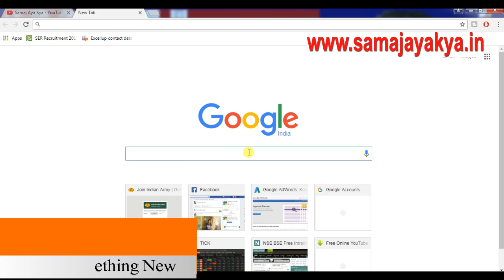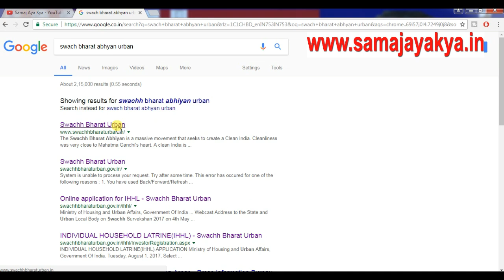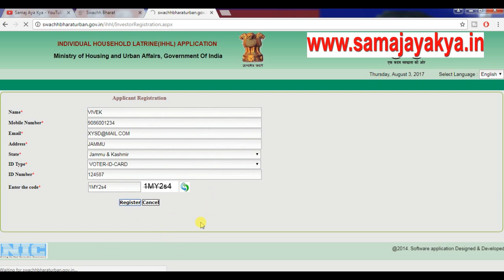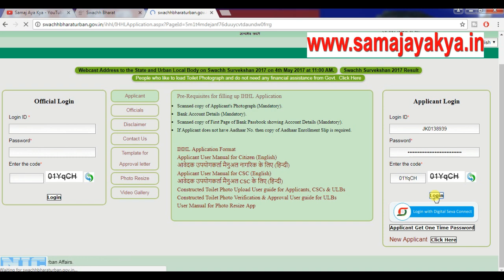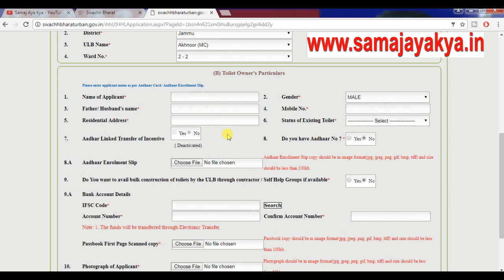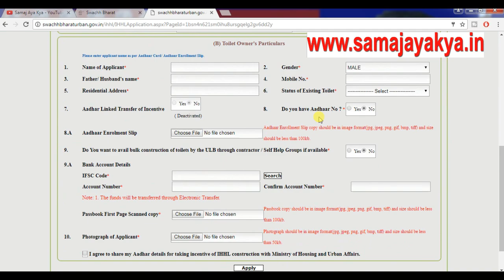Apply Online Swachh Bharat Abhiyan Free Toilet Scheme Direct Bank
Swachh bharat abhiyan sochaly yojna शौचालय निर्माण Apply Online Now .